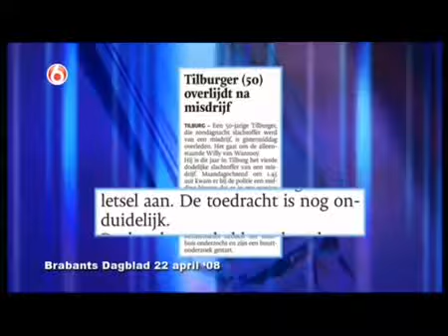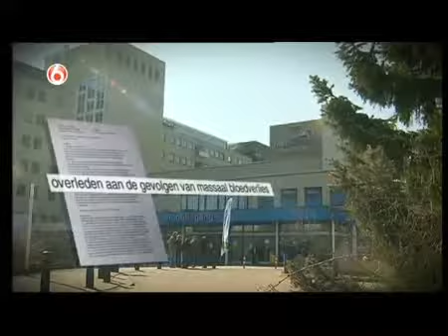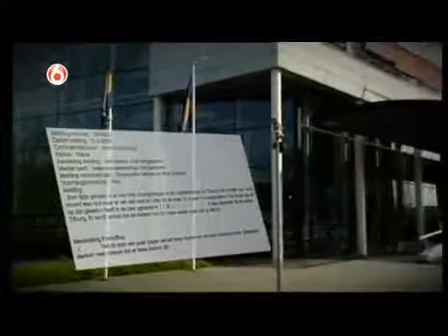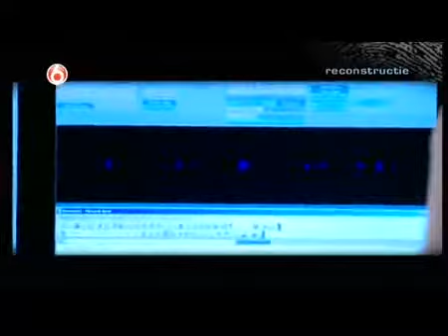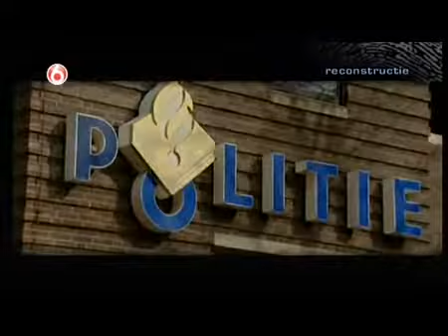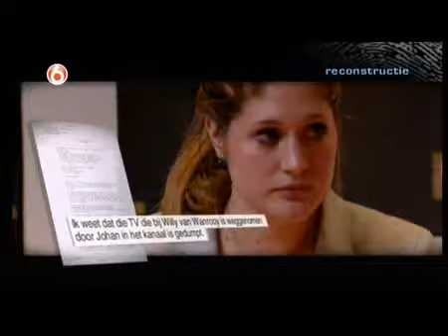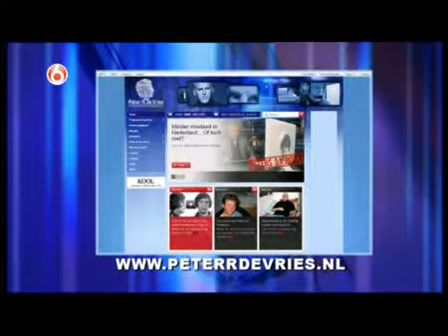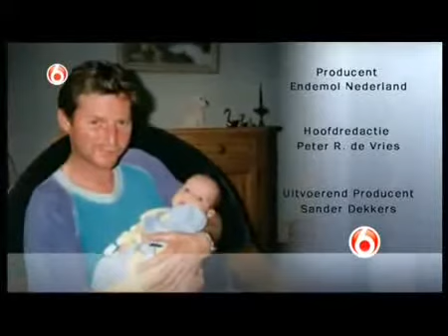Peter R de Vries 2010 afl 04 25 apr De moord op Willy van Wanrooy nl gesproken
Peter R. de Vries misdaadverslaggever - De moord op Willy van Wanrooy

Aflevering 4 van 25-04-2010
Nederlands gesproken